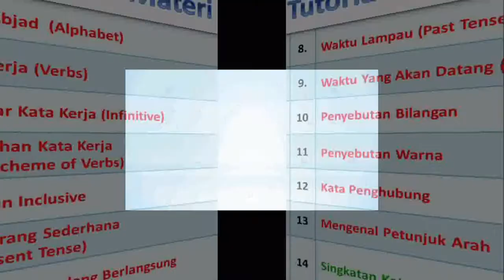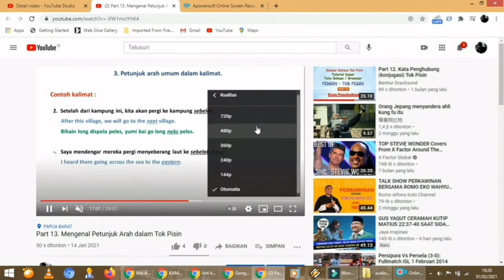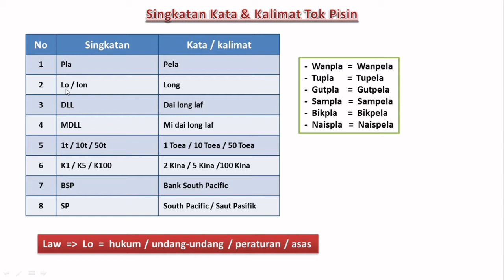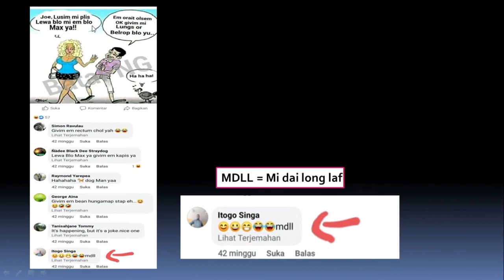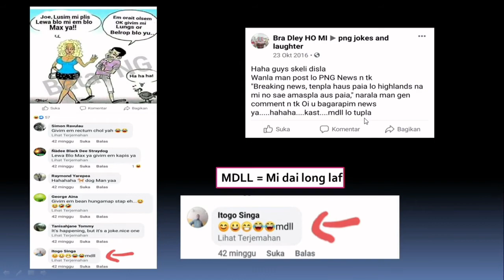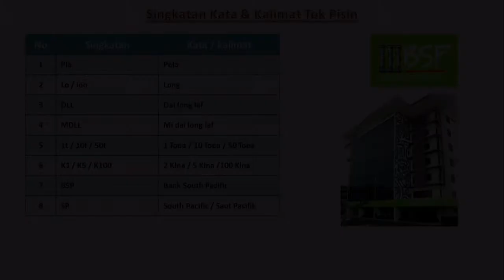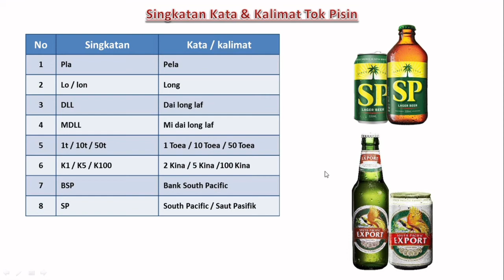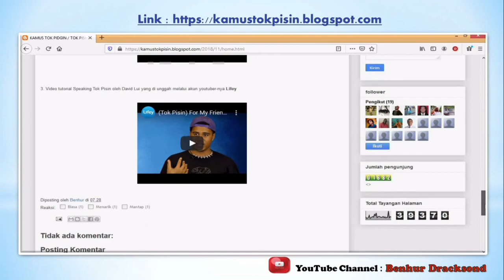Part 14. Singkatan kata & kalimat dalam tok pisin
Bahasa Pisin itu memiliki cukup banyak gaya penulisan kata, untuk itu pada tutorial ini telah kami rangkum beberapa singkatan-singkatan kata dalam kalimat yang umum atau sering di gunakan baik dalam penulisan, maupun percakapan sehari-hari. Jadi apabila di kemudian hari nanti kalian menemukan adanya kata-kata singkatan yang seperti ini, kalian tidak kebingungan dan mampu memahami maksud kalimatnnya.